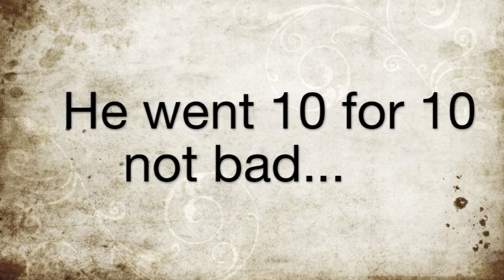Ethan Learns to Shoot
MyFriendEthan learns to shoot a bb gun, under STRICT adult supervision of course and far away from any other people, cars or buildings.